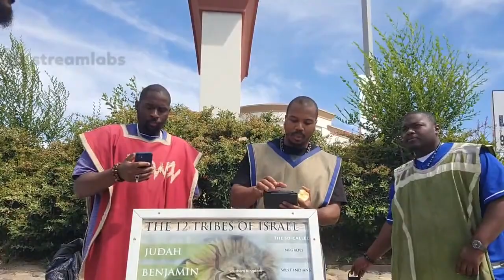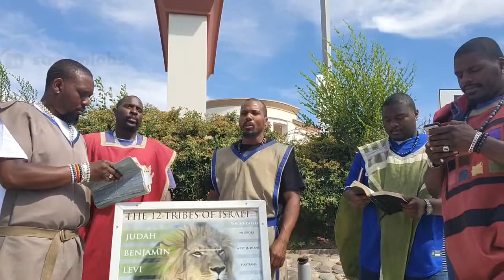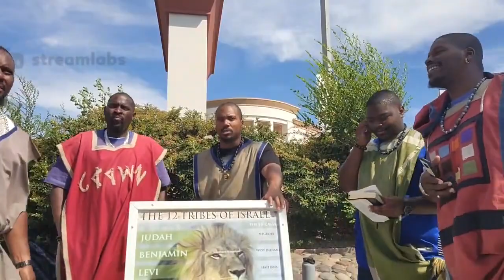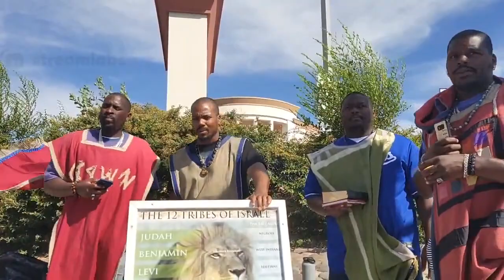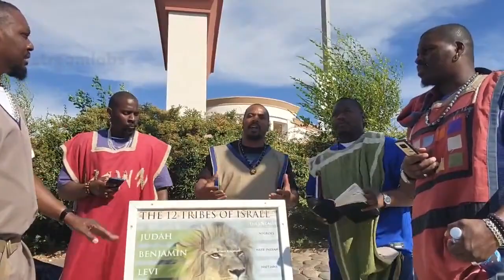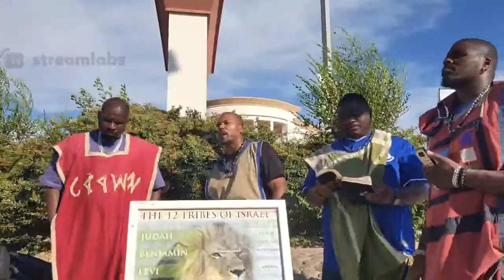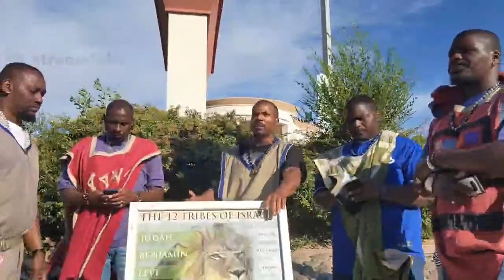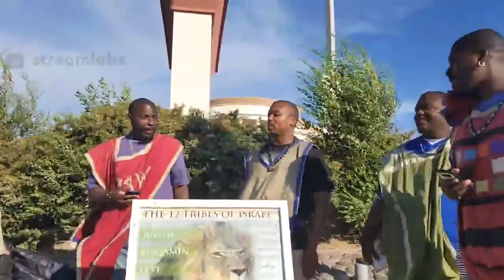GMSLA Live Camp baha sham Yahawashi 6/5/21